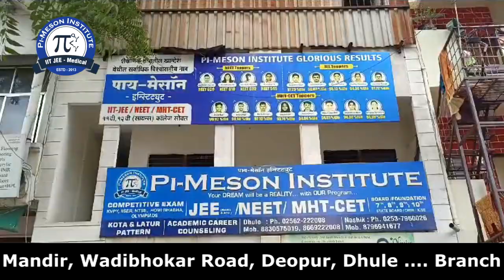Top JEE & NEET MHTCET Coaching in Dhule | PI Meson Institute-Shaping Engineer & Doctors for 10 Years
Pi-Meson Institute is an emerging education institute in North
Maharashtra based in Nashik and Dhule for competitive exams like
JEE, NEET, MHT-CET, KVPY, ISO, IMO, Olympiads, NTSE, etc.
If This Video Was Helpful Do Leave A Like Since It Encourages Us
To Make More Videos For All You Wonderful Students.
Make Sure To Comment on Your Views Below.
updates and news regarding various exams

For Complete online content for various exams visit and register
Pi-Meson Institute- Excellent Foundation for Success.